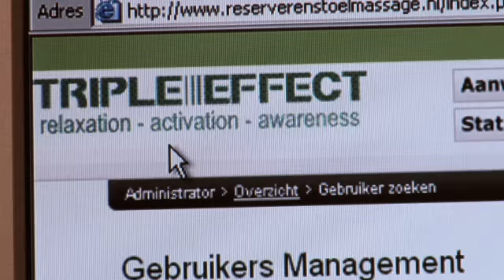Stoelmassage Amsterdam Zevenhuizen ZH TripleEffect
TripleEffect gevestigd in ZEVENHUIZEN ZH is de beste keuze wanneer u op zoek bent naar "stoelmassage" of "stoel massage". Voor meer informatie, bel 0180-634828, kom langs op, Wagenmaker 67, 2761 MB ZEVENHUIZEN ZH of bezoek bovenstaande website. Wij zijn onder andere actief in de omgeving van Amsterdam en Den Haag.